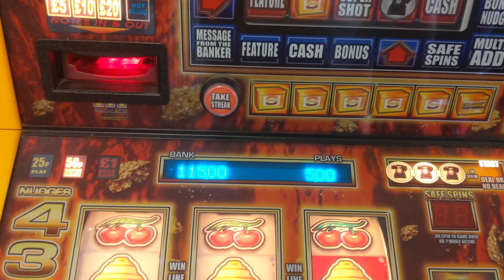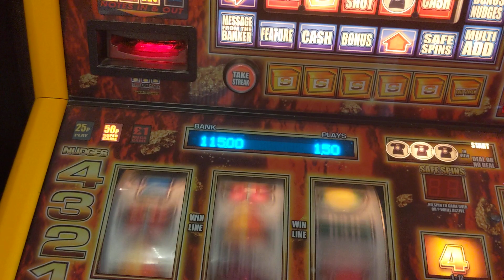Cob again Midas touch!!!! £60 in... Deal or no deal 👍